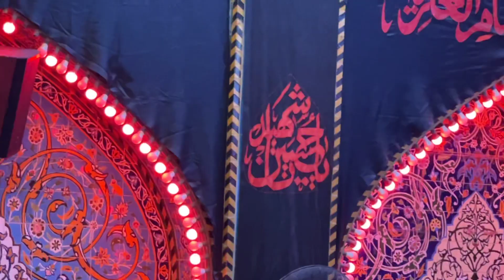شيخ حسين الأكرف/موكب عزاء أهالي البحرين ليلة الأربعين صفر 1444هـ المخيم الحسيني